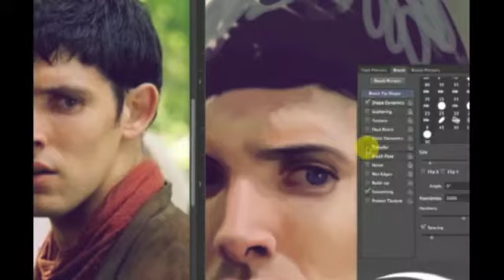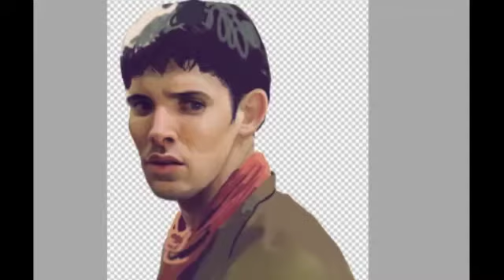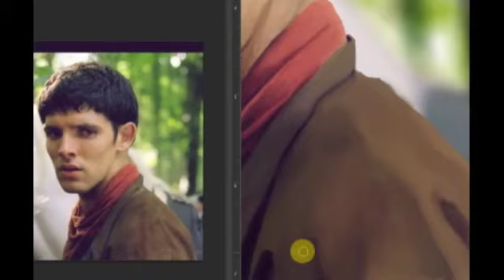"Goodbye" Progress video ("Freya" - James Gosling)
Compressed 3 hours of last night's livestream into 6 minutes of twitchy yellow curser (and I took out all the awkward pauses where I was typing in the chat).